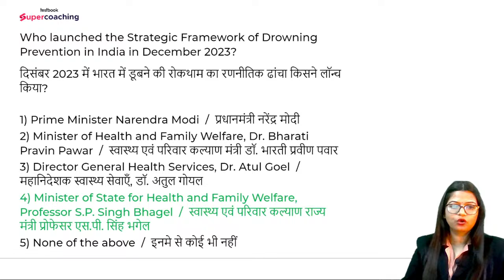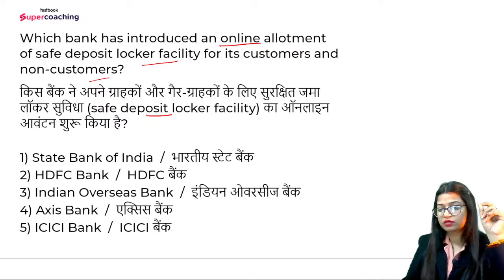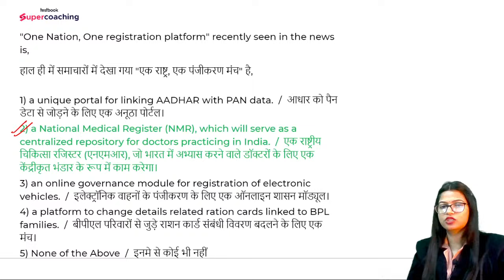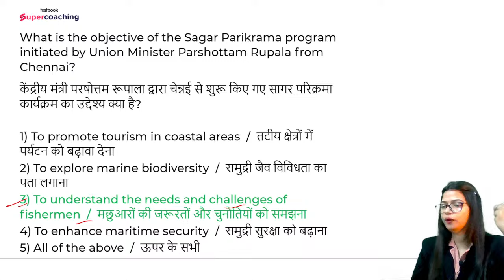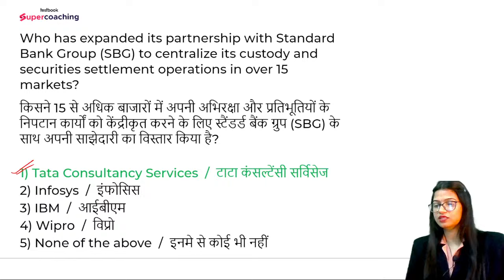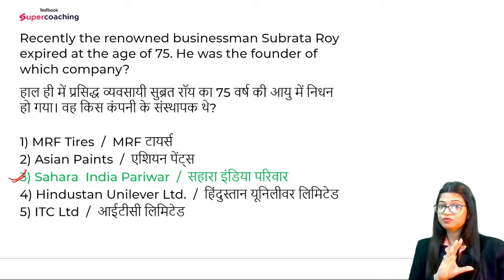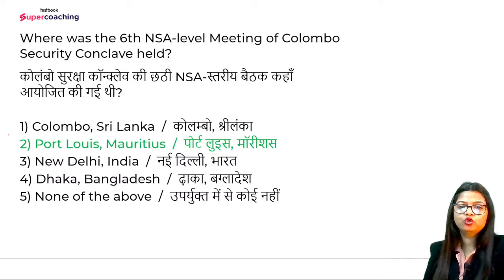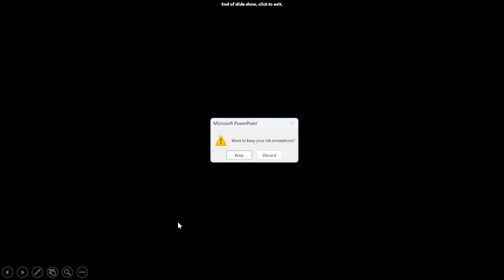UIIC AO | SBI CLERK Mains 2024 General Awareness | Complete Revision Last 4 Month | By Priya Ma'am